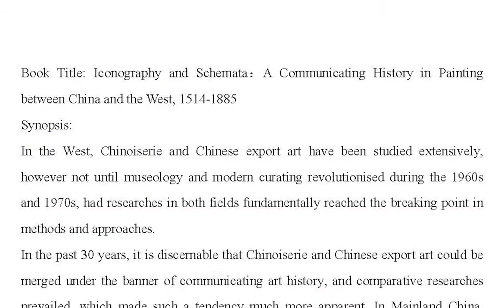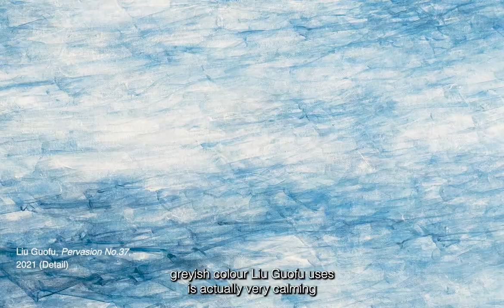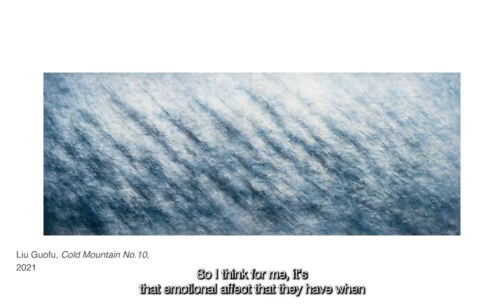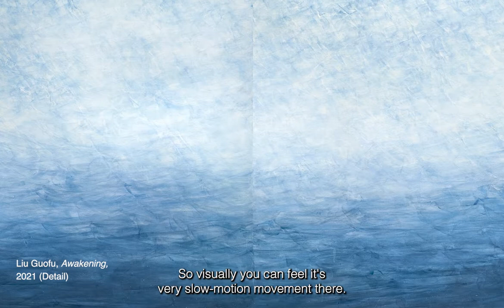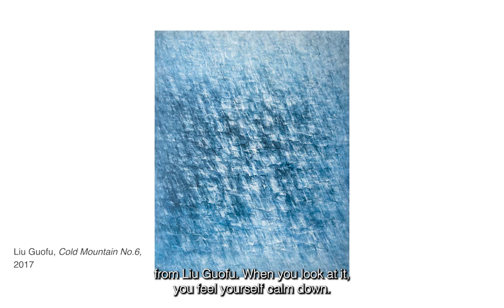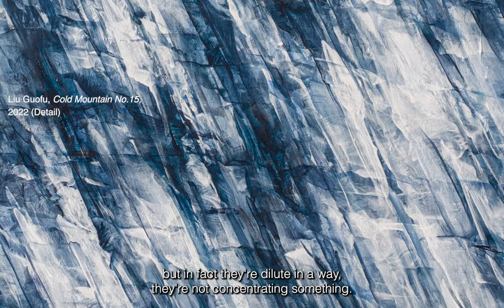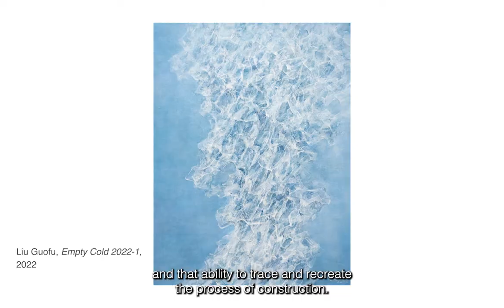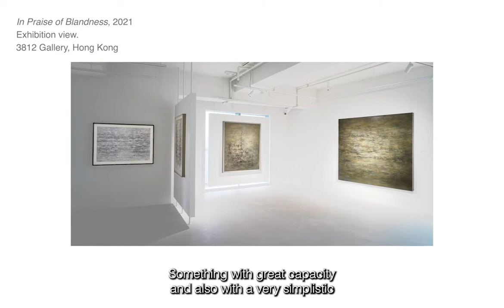In Praise of Blandness | Liu Guofu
Webinar moderated by Mr Calvin Hui in conversation with Dr Joshua Gong and Dr Malcolm McNeill to introduce Nanjing artist Liu Guofu on the occasion of his latest solo exhibition, In Praise of Blandness, a discovery of the mystics of his abstract painting.